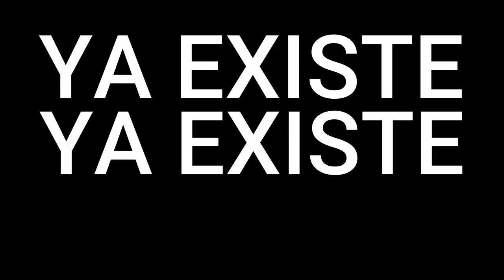Episodio 82: Cristina Santillanez II ESTE PODCAST YA EXISTE (O NO) II CIENCIA PARA TONTOS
Crstina Santillanez es una mujer feminista, estudiante de física, activista desde que tiene conciencia y amante del espacio.

En este episodio platicamos acerca de la educación en méxico, el factor de impacto de las situaciones materiales y mentales en el desempeño de los estudiantes, conocer a Javier Santaolalla y estar presente en el robo que le hicieron en méxico, estudiar física, los orígenes de la astronomía, los cálculos de las civilizaciones mesoamericanas para sobrevivir y darle un sentido a su vida para entender el funcionamiento del medio, su relación con las deidades, el dios visto desde el punto de vista científico, entre muchas otras cosas más (o no).